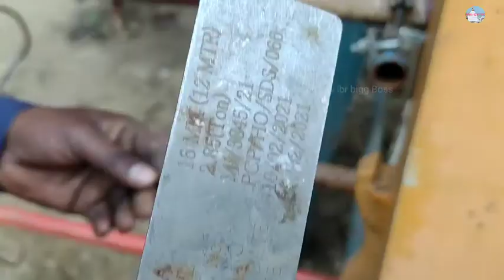चाभी कैसे बनाया जाता है how to make a key present by Ibr bigg Boss YouTube channel?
आज इस वीडियो में हम आपको दिखाएंगे, चाबी कैसे बनाया जाता हो how to make a key,lock open images आइडिया ,चाबी बनाने का सबसे आसान तरीकाpresent by IBR bigg boss ,